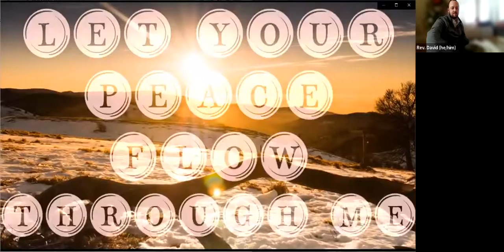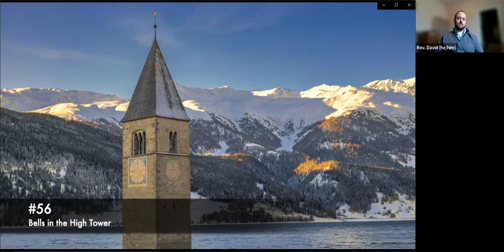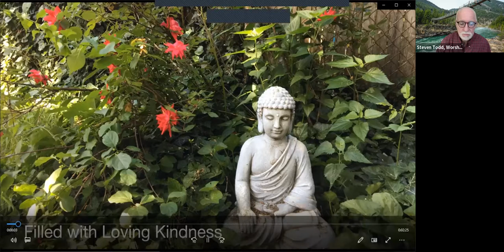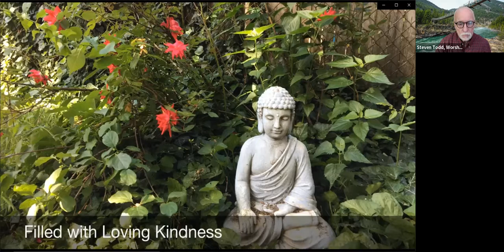A Grownup's Christmas In Wales - December 26, 2021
Gather for this warm and fuzzy service the day after Christmas. Rev. David will lead a low-key, informal service.
Speaker: Rev. David Schwartz
Worship Leader: Steve Todd
Chalice Lighter: Don Lilley